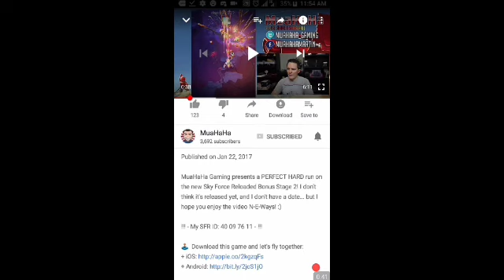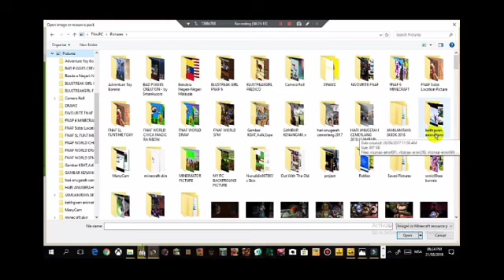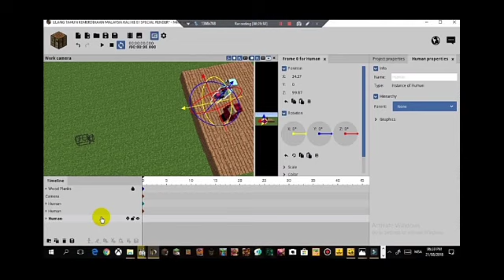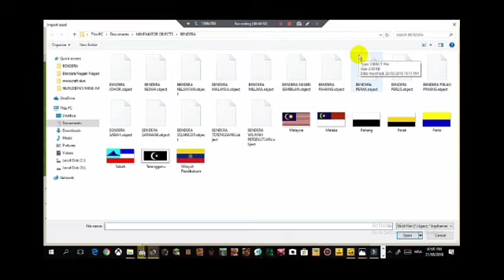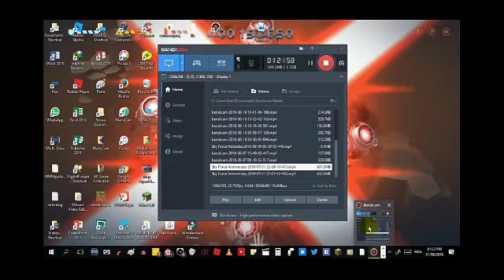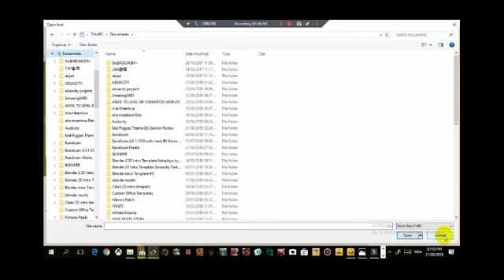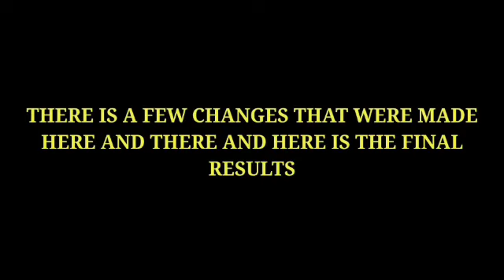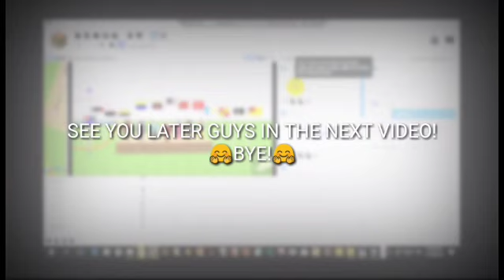(⬇️READ DESCRIPTION⬇️) SPECIAL RENDER FOR HARI KEBANGSAAN MALAYSIA KALI KE 61 (SPPED UP RENDER)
After 61 years of Independence, we are still Independence in this harmony country. I'm glad to be one of the Malaysian! 🇲🇾🇲🇾🇲🇾

MERDEKA! MERDEKA! MERDEKA! MERDEKA! MERDEKA! MERDEKA! MERDEKA!

LINKS

CHECK OUT THIS RENDER ON INSTAGRAM

Watch My Special Short Animation on

Note : The link will not work after 16 September.

SONG USED

Negaraku - Joe Flizzow, Altimet, Sona One, Faizal Tahir

Sky Force 2014 Ending Credits OST

Speed up part edited using Flimora (Crack Version by CreativeCreator)
Link is not available unfortunately :(

Second Last Edits (Story, Music and the ending) using Kinemaster (NO CRACK)

Final Edits (Combine all parts) using PowerDirector (NO CRACK)